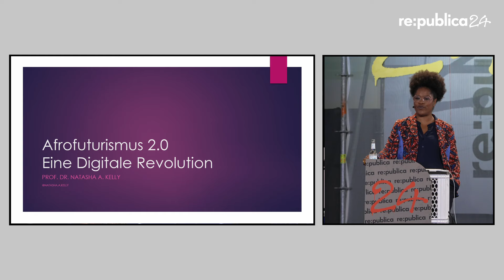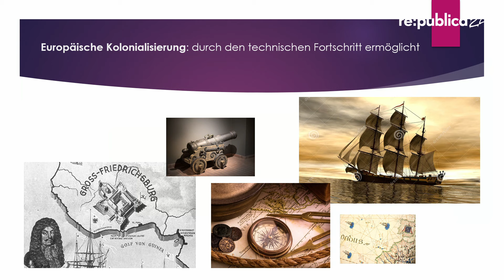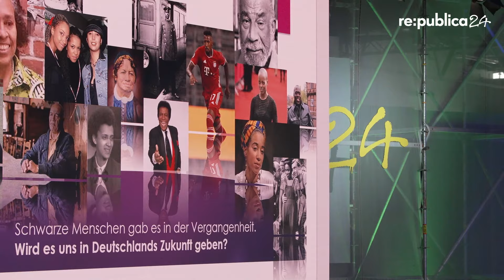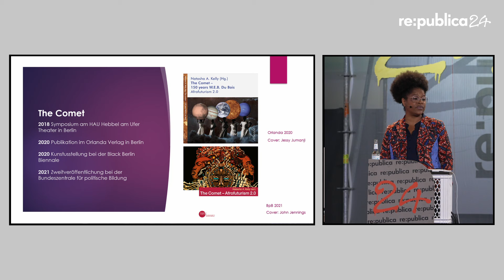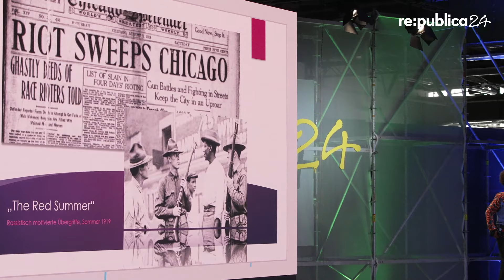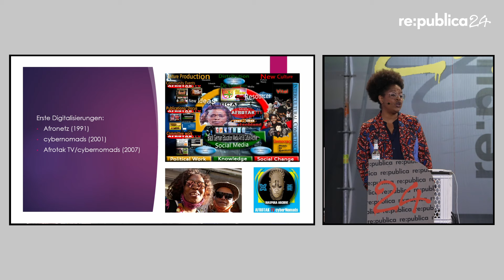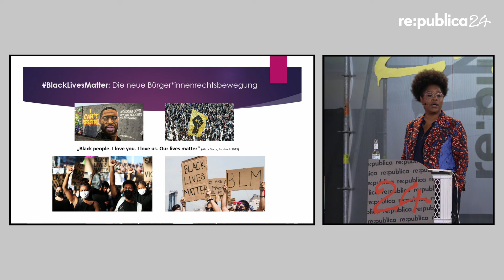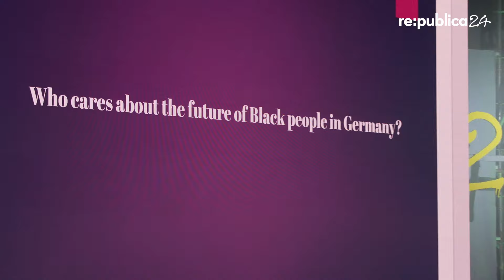re:publica 2024: Natasha A. Kelly - Afrofuturismus 2.0: Eine digitale Revolution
Afrofuturismus 2.0: Eine digitale Revolution

In ihrem Vortrag taucht Kommunikationswissenschaftlerin, Kuratorin und Künstlerin Prof. Dr. Natasha A. Kelly in die nächste Evolutionsstufe des Afrofuturismus ein und erkundet die Schnittstelle zwischen afrikanischer Diaspora, Technologie und Befreiung.

Medien & Öffentlichkeit